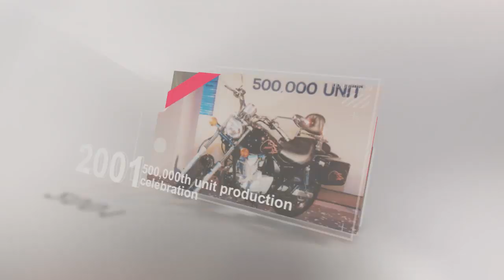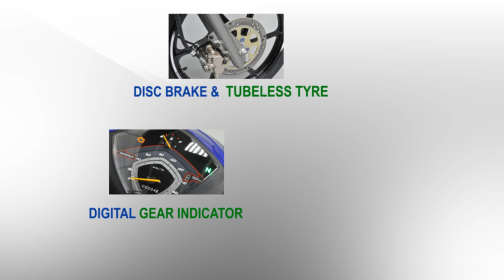MODENAS MALAYSIA 118EFi Milestone 2013 HD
MODENAS 118EFi 118 EFi Milestone 2013 HD